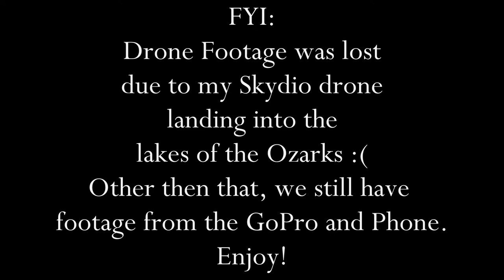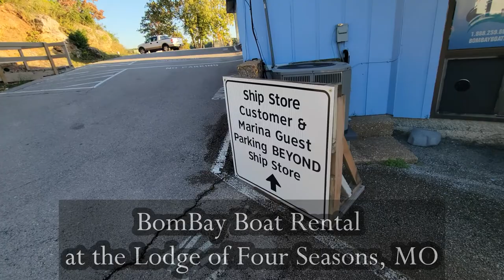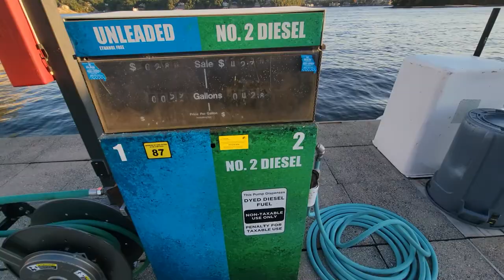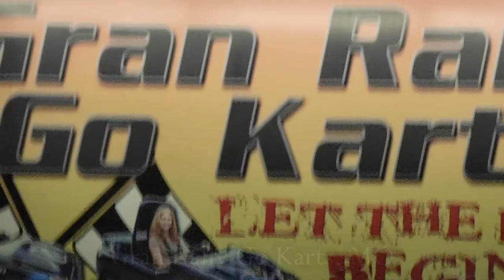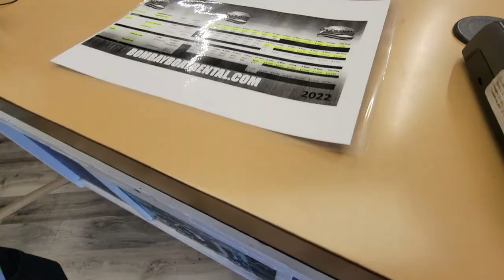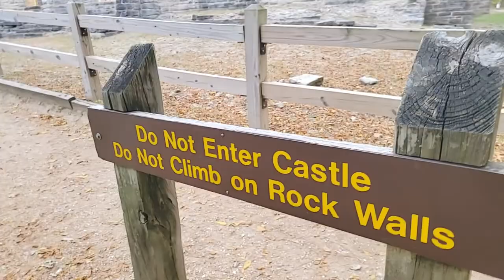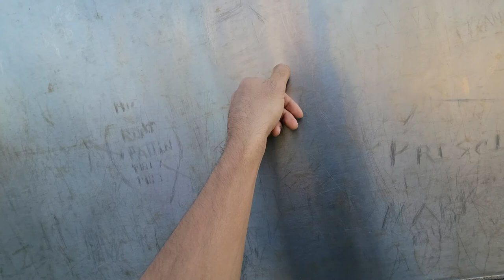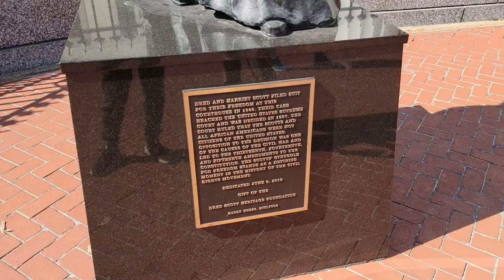Edwin's Travel Log - Episode 16: Lake Ozark & St. Louis MO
In this video we will explore Lake Ozarks, the Gateway Arch and much more in Missouri.